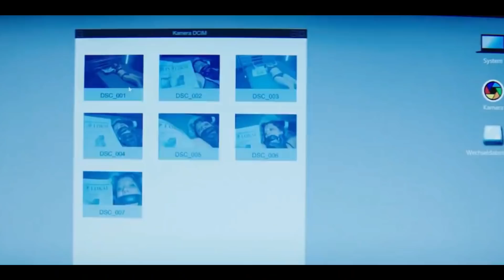Kidnapping Stella (2019) || movie explained || story of Stella || CInepal